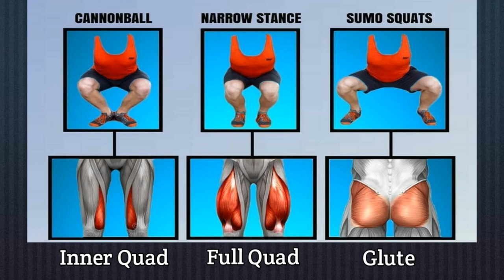You Must Know About Squat Stences - By Raj Raisinghani [Hindi]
Squat is on of the best exercises for lower body parts and many people do squats during workout but mostly people are unaware of squats stances therefore they are not able to develope thier lower body part. here I have performed mainly 3 stances of squats.